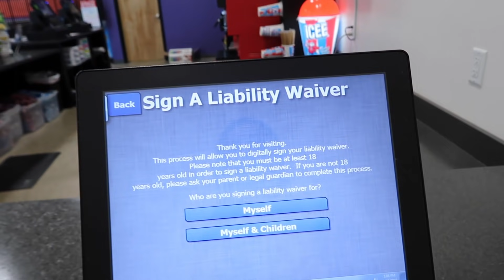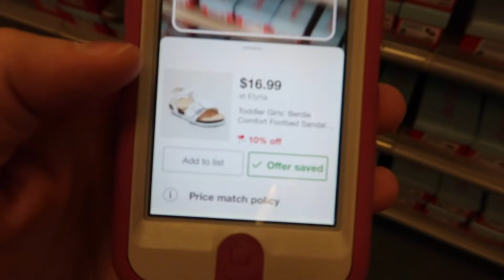HUGE INDOOR TRAMPOLINE PARK!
Diaper bag I use

Address to:
Olivia Rose